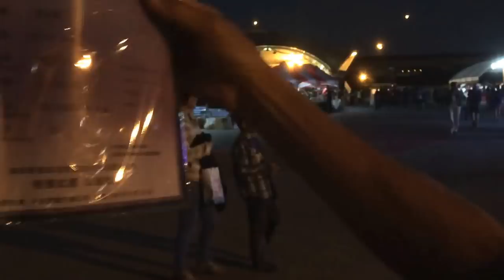張叔叔星光夜跑半馬